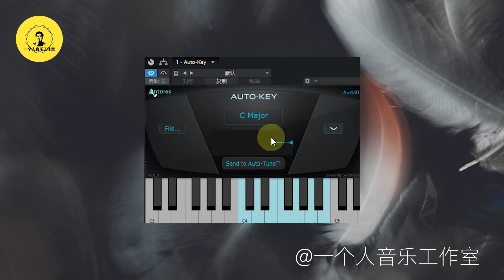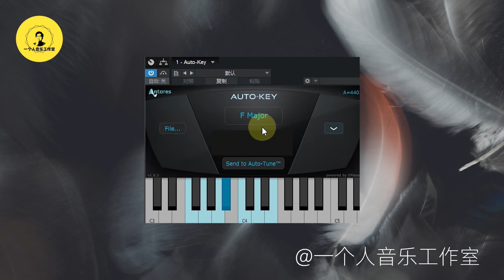效果器推荐：音乐调性检测器Auto-Key